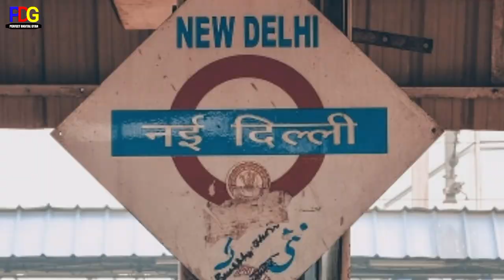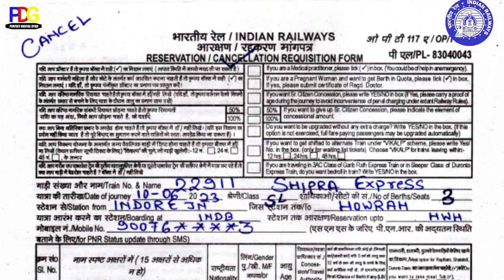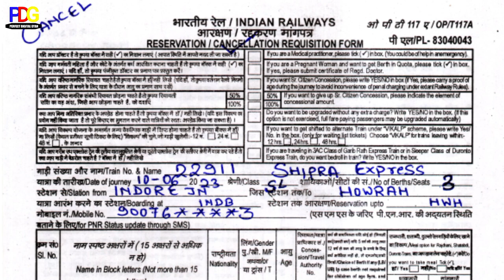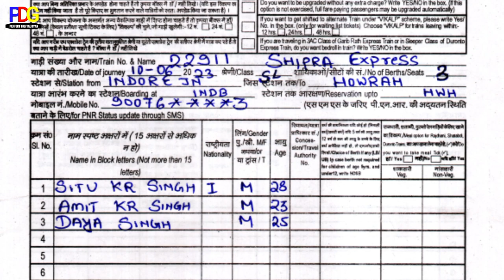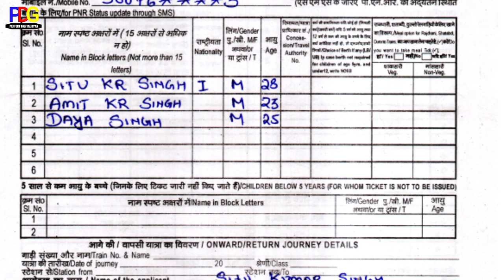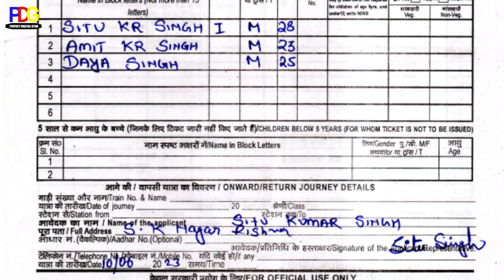रेलवे टिकट कैंसिल फॉर्म कैसे भरें | how to fill railway reservation cancellation form |Cancel Ticket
Hello Friends 🙏🙏🙏🙏
How to fiil railway cancellation form
रेलवे टिकट कैंसिल फॉर्म कैसे भरें
Railway ticket cancel Form Kaise Bhare
Cancel Form bharne ka sahi tarika
How to fiil ticket cancel Form
Ticket cancel form kaise Bhare
Cancel form format
Ticket cancel Form format
Railway ticket cancellation form format
Cancel from kaise Bhare
Ticket cancel kaise kare
Reservation form kaise bhare
Cancellation Form kaise bhare
Reservation cancellation Form fillup kare
How to fill ticket cancel form railway
Offline ticket cancel
Offline ticket cancellation process
Counter ticket form kaise bhare
Counter ticket cancel form kaise bhare
Counter ticket cancellation form
Tatkal ticket counter form kaise bhare
Counter form kaise bhare
Counter cancel form kaise bhare
How to fill railway reservation/cancellation requisition form
Railway cancellation Form Kaise Bhare
Ticket cancellation form bharne ka sahi Tarika
Railway ticket cancel Form bharne ka sahi tarika